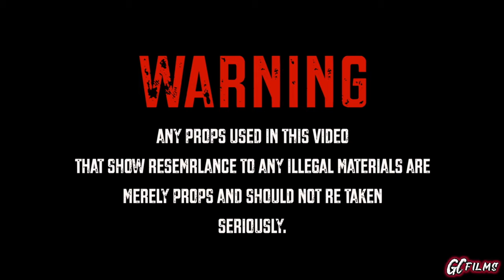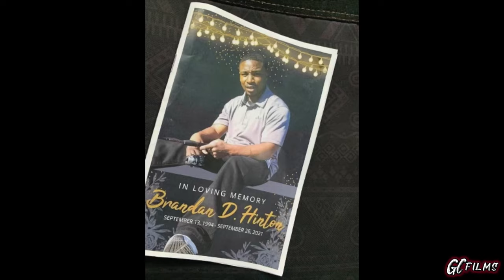LTM Big Major x OTM CMoney - Favorite Barber💈 (MusicVideo) ShotBy